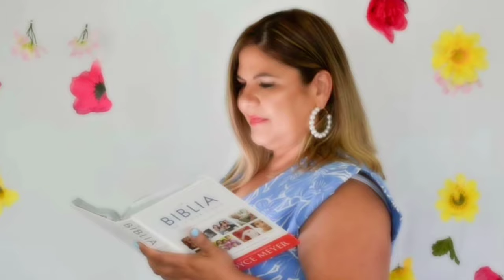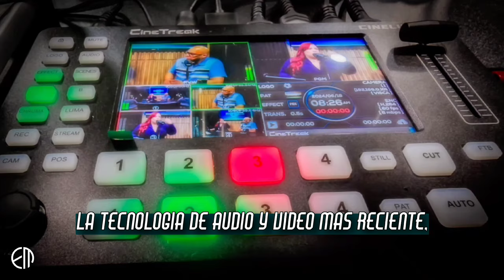Reflexiones de una Vida Sin Padres I Cuantame Tu Historia I Podcast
En este episodio de Cuéntame tu Historia, nos acompaña Ileana Vázquez, mejor conocida como @tucoachliteraria, quien comparte su conmovedora historia sobre cómo ha sido su vida sin la presencia de sus padres. A través de reflexiones profundas y momentos de vulnerabilidad, Ileana nos invita a explorar el impacto emocional, los desafíos y las lecciones que ha aprendido en su camino hacia la resiliencia y el crecimiento personal. No te pierdas este episodio lleno de inspiración y esperanza.

Invitada:
Ileana Vázquez | Instagram: ⁠@tucoachliteraria⁠

Producido por:
Echostream Media LLC, The Studio House of Podcaster. Para más información sobre nuestros servicios de producción y alquiler de estudios, visita nuestra página web: ⁠